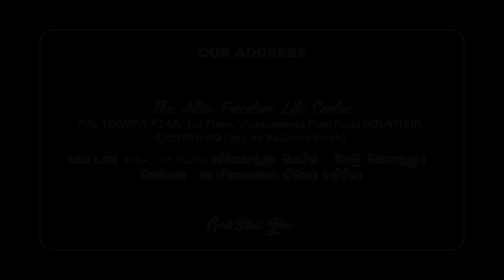Faith Raising Testimonies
A testimony of what God did in the Supernatural camp 2018